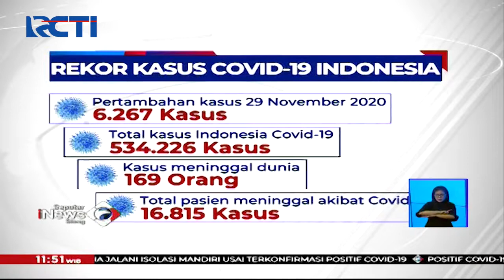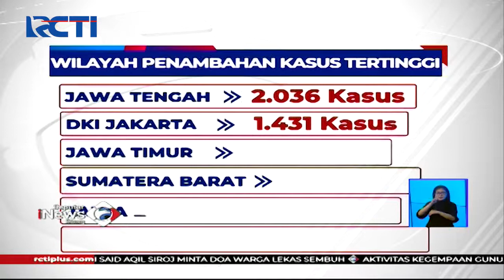Kasus COVID-19 per 29 November 2020 - SIS 30/11